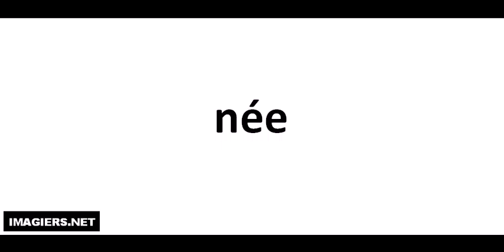Jak wymówić née